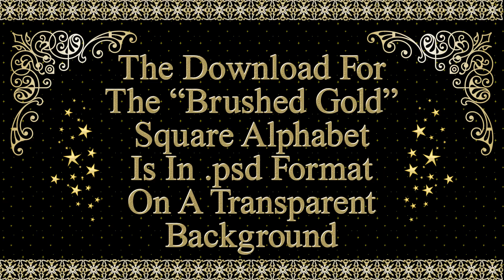Starwoman Seven ❝Golden Square Alphabet❞ for ProShow Producer 9 1080p HD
Watching in HD? Click Settings Cog/Click Quality/Click 1080p60 HD
★★A change in a YouTube feature no longer has the full URL for a Facebook Group on a non-monetized channel. You will need to add 51892 on the end of the URL when you copy and past it into your browser as the full number is 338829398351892★★
➽ This ❝brushed gold❞ square alphabet I used to use to create pretty printable notelets and leaflets, etc with the initial on the top left of the note, but they are so nice you can use them in a slide as well.
➽ If you would like to use them they are in .psd format with a transparent background.
➽ You can download the package for FREE from the link in my ProShow Producer group.
➽ Join my ProShow Producer support group to access my FREE resources and digital art included in this slide show.